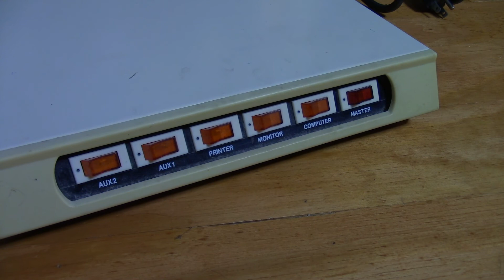Thrift Store Finds - Vintage Power supply Tap (Ham CB Radio - Raspberry Pi - Restoration Makeover)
Today I share a thrift store find, a vintage computer power tap!

Need an amazing price on outdoor gear?

Interested in Folklore or the Paranormal?
Check out the mysterious puzzle T-Shirts at Parabox Monthly!

If you engage in any activity or project demonstrated in any of our videos, you do so at your own risk. I am what some folks occasionally refer to as a professional.

Any and all items reviewed on this channel are paid for with my own money. I do not feature or review free items.

In the event that B-Roll footage or photographs are used (that I did not personally take), then the following applies:

Thank you for visiting our YouTube page. The HNX Media YouTube page is intended for informational, educational, entertainment, and research purposes only.

HNX Media does not warrant the accuracy, completeness or usefulness of the information available on this YouTube page. Nothing contained in or provided through this YouTube page is intended to constitute advice or to serve as a substitute for the advice of any licensed professional (legal, medical, psychological, etc.). Any reliance you place on such information is strictly at your own risk. We may include links to other web pages, but these links are not an endorsement of those pages.  HNX Media is not responsible for the content of any web site not operated by HNX Media.

If you have actually taken the time to read this far into our disclaimer, I truly hope you have a wonderful day.